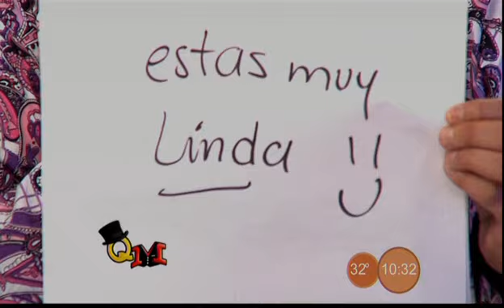Queremos mas - Bracamonte y sus campeones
Sigue el pleito por los ejercicios y las chicas del programa se emocionan con la visita de los campeones del maestro Bracamonte.